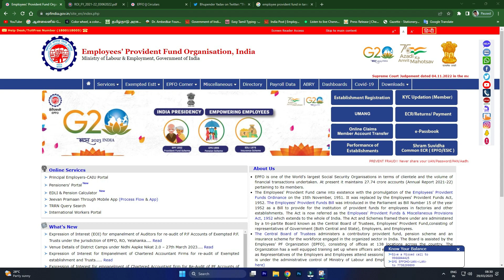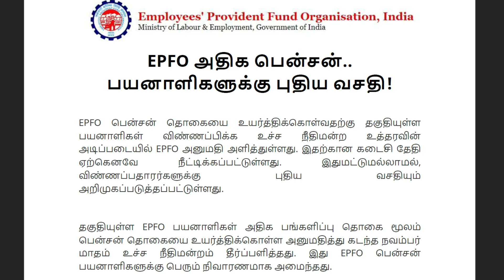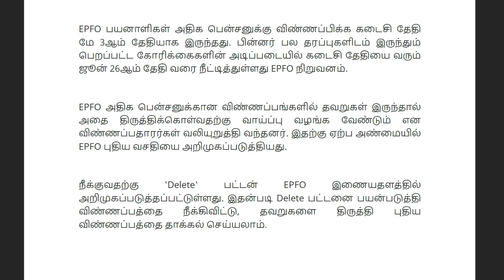EPFO அதிக பென்சன் பயனாளிகளுக்கு புதிய வசதி New facility for EPFO Higher pension scheme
epfo higher pension new update tamil
epfo new higher pension scheme new update tamil
epfo higher pension application udpate tamil
how to edit epfo higher pension application tamil
epfo new update for all pensioner tamil
epfo higher pension applicaiotn update tamil
epfo update
epfo new update for pension
தொழிலாளர் வைப்புநிதி அமைப்பு முக்கிய அறிவிப்பு EPFO important update for Higher Pension
EPFO Higher pension new update
epfo new update for higher pension 2023
employment provident fund organisation new update for higher pension
higher pension new udpate for epfo office new 2023
epfo new udpate for higher pension apply date extended
epfo new tamil 2023
தொழிலாளர் வைப்புநிதி அமைப்பு முக்கிய அறிவிப்பு